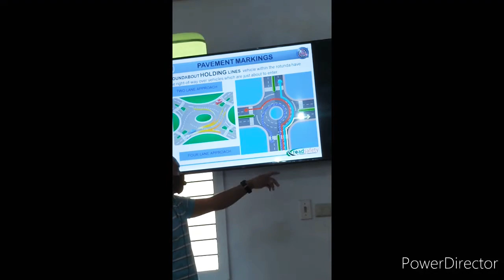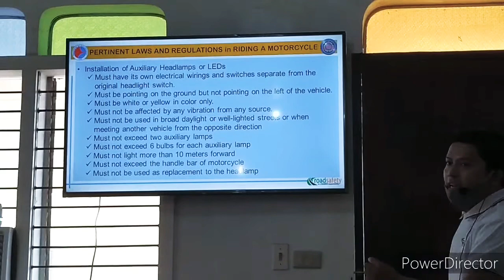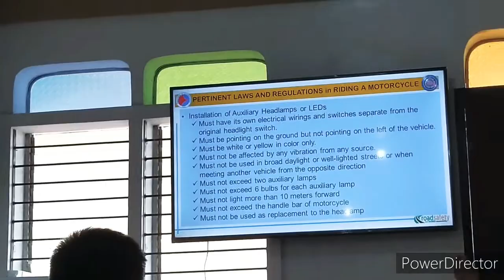attending lecture for getting my SP Certificate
nahigkurat KO na NAA d ay exam